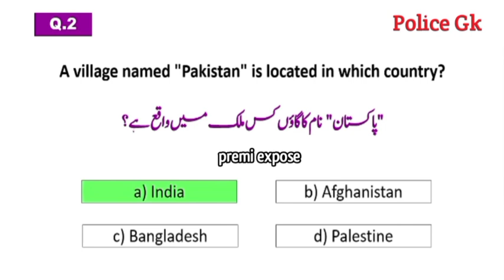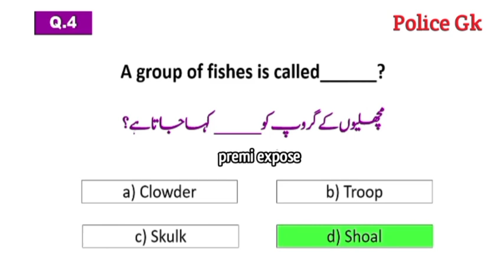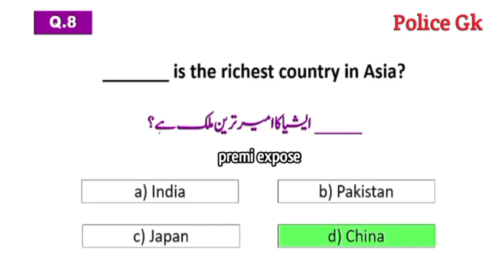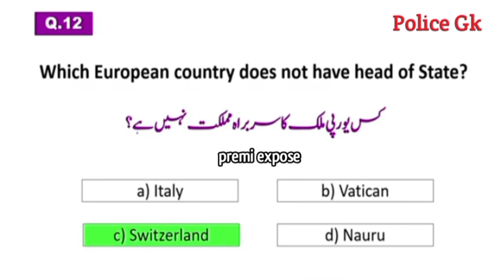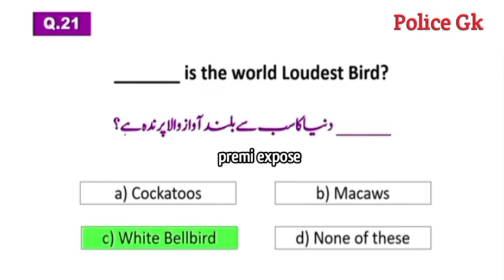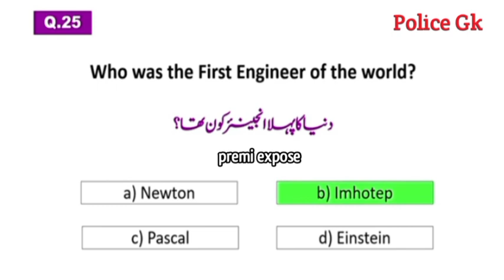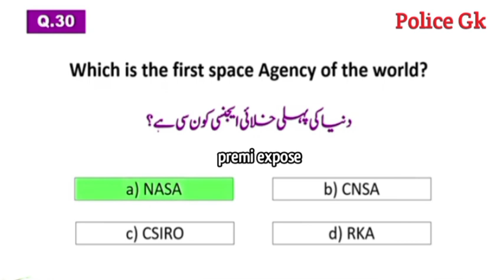30 top most important general knowledge mcqs for upcoming police test & interview |police gk mcqs.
premiexpose unfrezzmyaccount motorway policeconstableoldquestionpaper #30 top most important general knowledge mcqs for upcoming police test & interview |police gk mcqs.

Welcome to premi expose, your ultimate destination for comprehensive and effective preparation for job tests and examinations. Our YouTube channel offers valuable resources and guidance in subjects crucial for competitive exams.

Subjects covered include General Knowledge, Pakistan Studies, English, Computer, Islamic Studies, Current Affairs, IQ, Mathematics, and Everyday Science with MCQs, question-answer sessions, and engaging quizzes, we make learning interactive and enjoyable.

Prepare for job tests conducted by FPSC, PPSC, SPSC, KPPSC, BPSC, NTS, PETS, SEDA, ETEA, AJKPSC, CSS, FIA, FBR, IBA, STS, NAB, UDC, LDC, Govt Jobs, Rangers, IB, and ISSB Jobs.

Join premi expose and ace your exams!